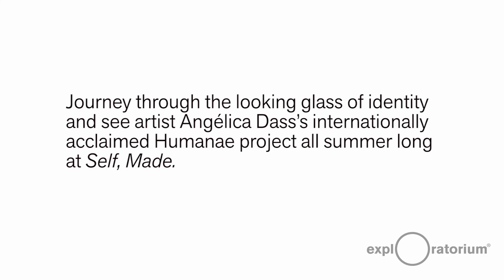Angélica Dass’s Humanae project | Self, Made | Exploratorium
Journey through the looking glass of identity and see artist Angélica Dass’s internationally acclaimed Humanae project all summer long at Self, Made.

Self, Made
Exploring you in a world of we
May 23–September 2, 2019
Exploratorium, Pier 15 (Embarcadero at Green Street)